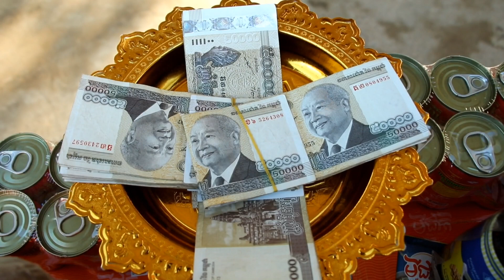Bun Ratha ប្រគល់ថវិកាបេឡាមរណសង្គ្រោះជូនគ្រួសារសពអតីតយុទ្ធជនសោធននិវត្ត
ប្រធានសមាគមអតីតយុទ្ធជនកម្ពុជាខេត្តកំពង់ធំប្រគល់ថវិកាបេឡាមរណសង្គ្រោះជូនគ្រួសារសពអតីតយុទ្ធជនសោធននិវត្តក្រុងស្ទឹងសែន